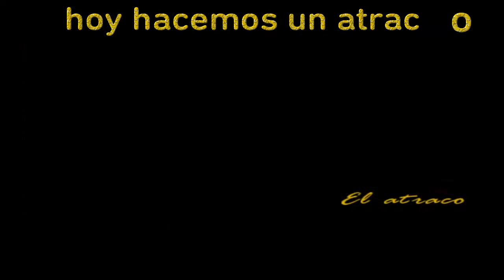Hoy vamos a hacer un atraco como la misión del golpe